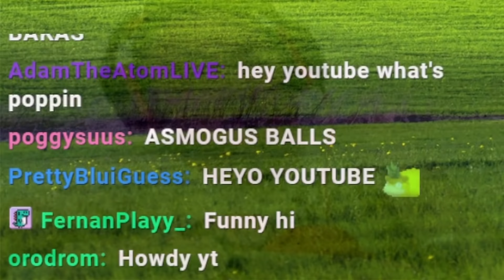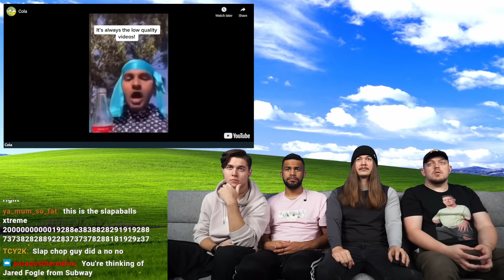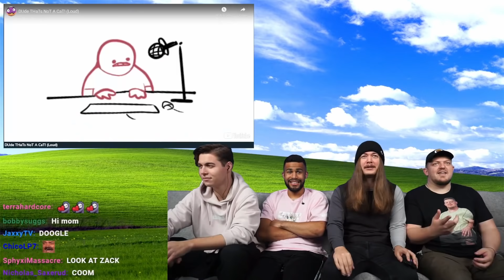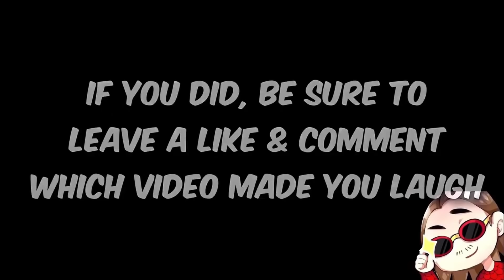If You Laugh, You Leave #5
Install Mech Arena for Free 🤖 IOS/ANDROID and get a special starter pack 💥 Available only for the next 30 days!!!
Welcome to If I Laugh, The Video Ends #74! THE CAST IS BACK ON THE COUCH! Happy Wednesday! My main goal with this series is to brighten up the middle of your week. So if you smiled, laughed, or stayed strong through the whole thing I hope that you enjoyed the memes in this episode! It really helps me out and lets youtube know you want to see more videos like this one! Drop a comment with which video made you laugh for a chance to get a heart on it. Until the next one, have an awesome day!